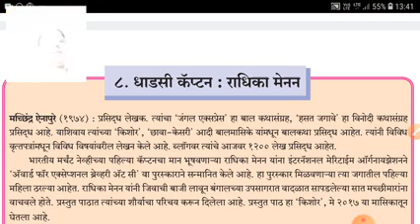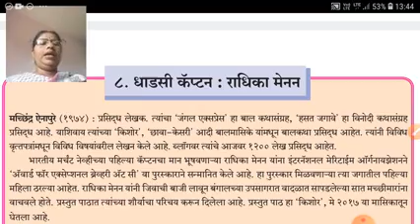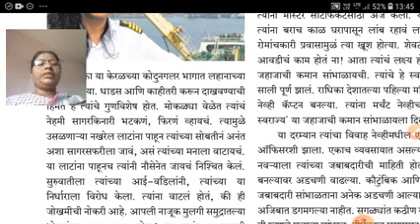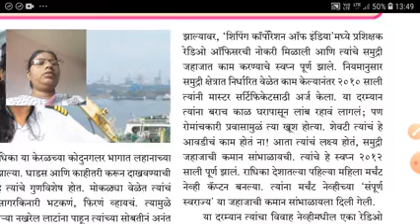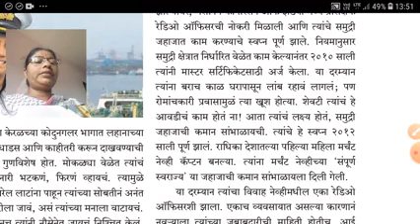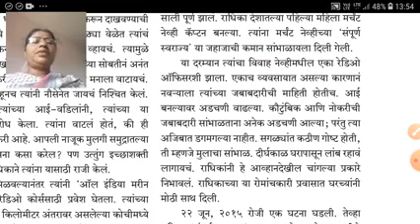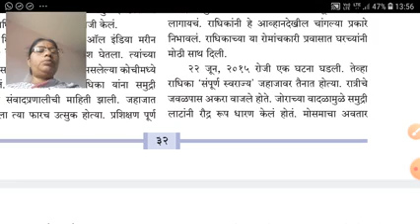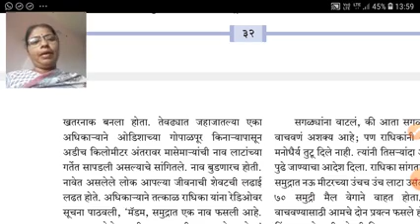मराठी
धाडसी कॅप्टन : राधिका मेनन